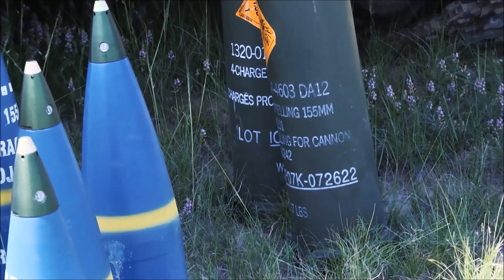Daily Military Drop - Dec. 3, 2022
*Recon Marines Conduct Freefall Jumps*
January 17, 2019 - U.S. Marines with 3rd Reconnaissance Battalion, 3rd Marine Division conduct static line and free-fall parachute training during Yokota Parachute Operation at Yokota Air Base, Jan. 12-17, 2019. The Yokota Parachute Operation is designed to allow the Marines the opportunity to refine their skills with static line and freefall parachuting.

Film Credits
Sgt. Timothy Valero

*Team Kadena bids F-15 Eagle farewell – 02:49*
December 1, 2022 - The 18th Wing bids farewell to several F-15 Eagles from Kadena Air Base, Japan. This marks the first departure of Eagles as a part of their phased withdrawal from Kadena.

Film Credits
Senior Airmen Yosselin Campos and Gary Hilton

*Marines Conduct Obstacle Course PT – 06:00*
November 29, 2022 - U.S Marines with 1st Intelligence Battalion, I Marine Expeditionary Force Information Group, I Marine Expeditionary Force, host a Marine Corps martial arts instructor course at Marine Corps Base Camp Pendleton, California. The MAI course is a three-week long course of practical application of techniques, combat conditioning, and education to train and certify new martial arts instructors for the Marine Corps martial arts program. MAIs are able to train Marines in MCMAP, a program encompassed by close-quarters combat tactics, warrior ethos and weapons of opportunity.

Film Credits
Sgt. Ian M. Simmons

*Arkansas Field Artillery Unit Fires M109A6 Paladins – 08:43*
June 9, 2018 - Arkansas National Guardsmen from the 2nd battalion, 142 Field Artillery
Brigade, fire their M109A6 Paladins during maneuver training at Camp Guernsey, Wyoming. The artillery battalion, headquartered in Barling, Arkansas, is participating in a large scale training exercise named Operation Western Strike. The M109A6 is a self propelled 155-mm Howitzer cannon, capable of delivering accurate predictive fires out to a distance of approximately 18 miles.

Film Credits
Spc. Stephen M. Wright